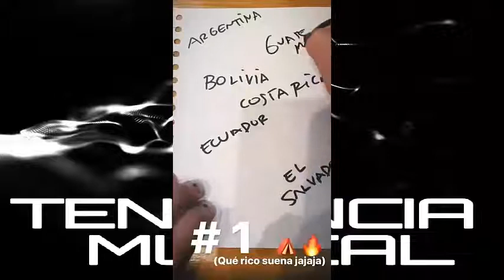Feid - Dalex & DJ Khaled ( Varios Artistas ) ( Lo Ultimo en Tendencia )